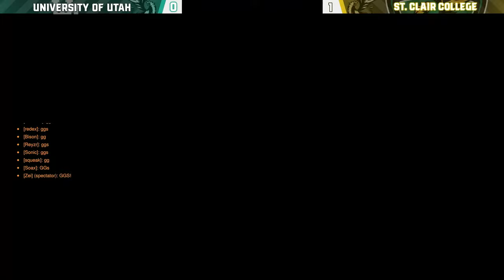University of Utah vs. St. Clair College | Overwatch Collegiate Homecoming Swiss Rounds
Originally aired on October 19th, 2024